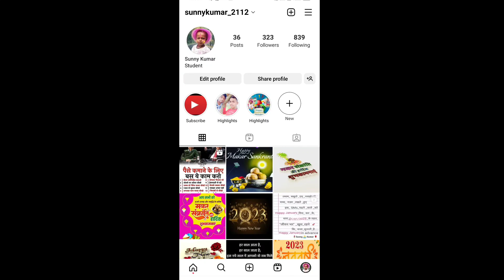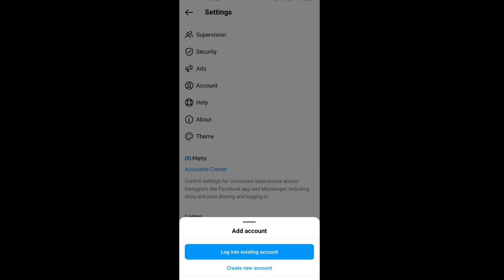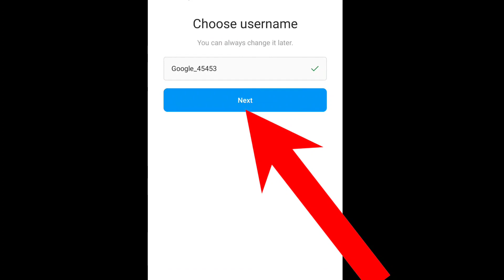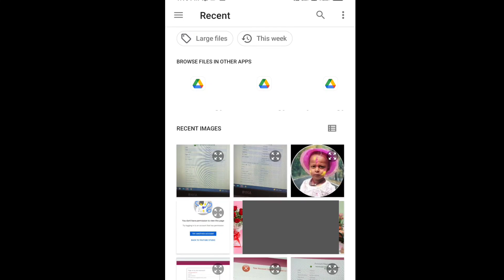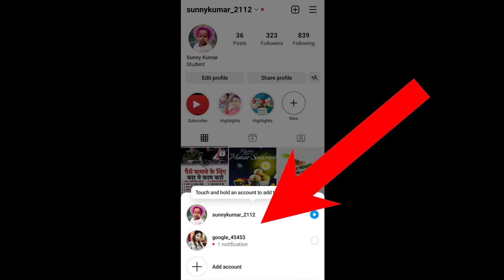Instagram ka doble account kaise banae 😱 instagram ka दुसरा account kaise बनाए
Instagram ka doble account kaise banae
double account Banaye Instagram ka
dusra account Banaye Instagram ka
2_3 account Banaye Instagram ka
Instagram ka doble account
Instagram doble account Banaye